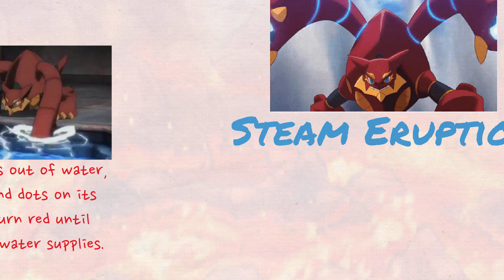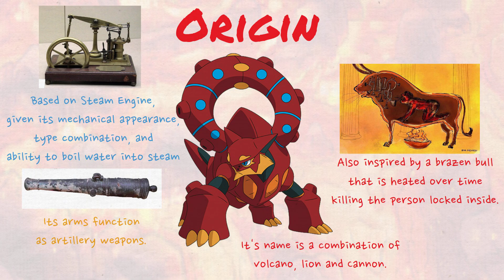Volcanion- The Steam Pokemon #721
Volcanion- The Steam Pokemon

Has an organ that allows it to vaporize the water it abosrbs instantly and expel the resulting steam from its arms.

🕘//TIMESTAMP
0:00- Volcanion